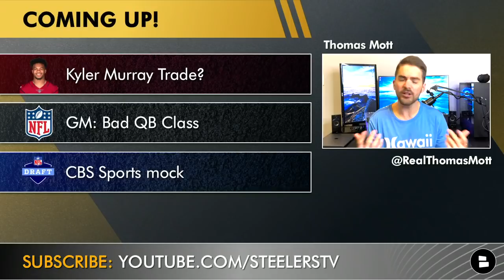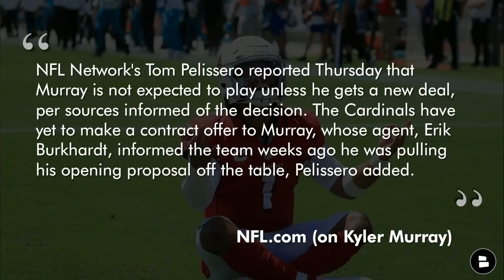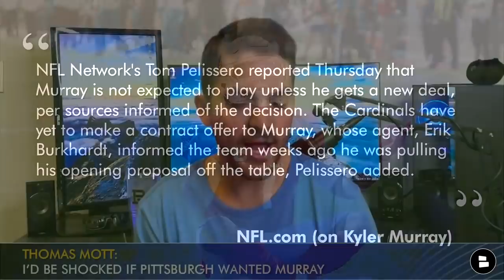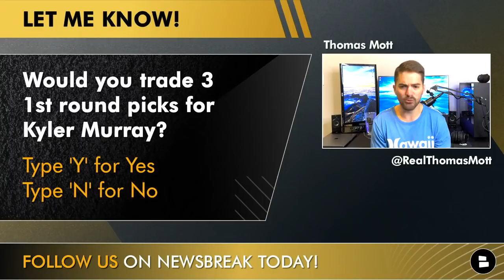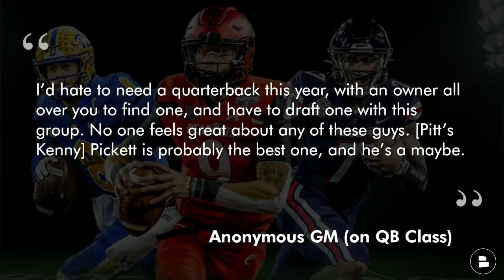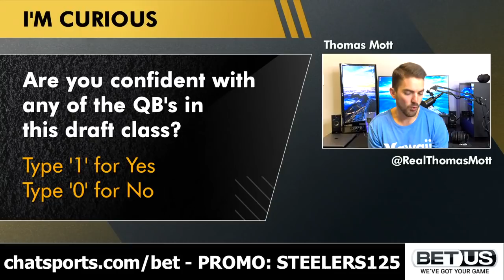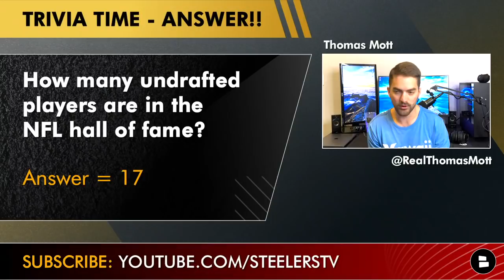HOT Steelers Rumors: Kyler Murray Trade? NFL GM HATES QB Class + CBS Sports Latest NFL Mock Draft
The latest Pittsburgh Steelers news and rumors is on the quarterback position. With the latest Kyler Murray trade rumors swirling people are speculating the Steelers could be in the mix to trade for Murray. That comes off the heels of an anonymous NFL GM telling Peter King that he doesn’t like the quarterback prospects in the 2022 NFL draft. We also take a look at the latest CBS Sports mock draft; Steelers Talk host Thomas Mott breaks down all the latest Steelers news and rumors in today’s video!

Steelers Talk Host Thomas Mott brings the heat every SINGLE WEEK here on the Channel.

Anonymous GM to Peter King on QB Class:
“I’d hate to need a quarterback this year, with an owner all over you to find one, and have to draft one with this group. No one feels great about any of these guys. [Pitt’s Kenny] Pickett is probably the best one, and he’s a maybe.”

Latest betting odds on 1st QB Taken in the 2022 NFL Draft:
Malik Willis: -165
Kenny Pickett: +130
Desmond Ridder: +1200
Matt Corral: +1500
Sam Howell: +4000

CBS Sports’ Mock Draft:
Rd. 1, #20 Jordan Davis, DT, Georgia
Rd. 2, #52 Desmond Ridder, QB, Cincinnati
Rd. 3, #84 Calvin Austin III, WR, Memphis
Rd. 4 #138 Mario Goodrich, CB, Clemson
Rd. 6, #208 Tycen Anderson, S, Toledo
Rd. 7, #225 Luke Tenuta, OT, Virginia Tech
Rd. 7, #241 Ty Chandler, RB, North Carolina

Answer the following Steelers questions in the comments section.
- How many undrafted players are in the NFL Hall of Fame?
- Would you trade 3 first-round picks for Kyler Murray? Type ‘Y’ for Yes, Type ‘N’ for No
- Are you confident with any of the quarterbacks in this class? Type ‘1’ for Yes, Type ‘0’ for No
- Grade this mock draft: A, B, C, D or F

You neeed to follow Thomas Mott on twitter to keep the latest Steelers updates in your news feed

Follow @chatsports  on social media for more NFL news, NFL rumors, and NFL updates!